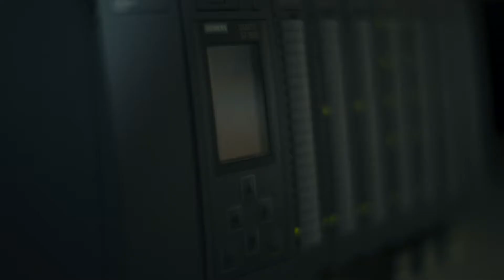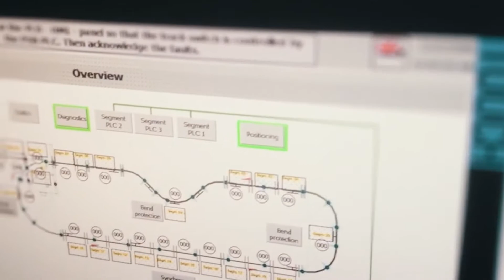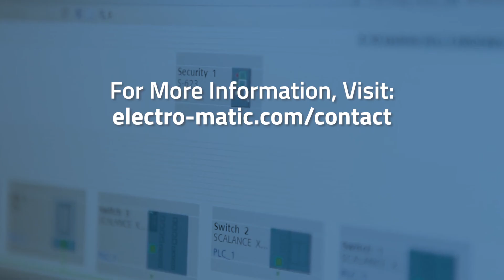Electro-Matic_ Total Integrated Automation Portal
The most recent TIA Portal v17 from Siemens is coming in the near future.